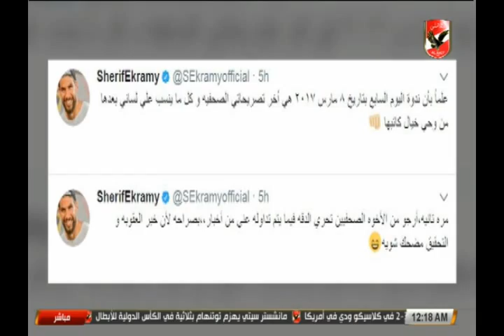حصاد النادى الاهلى 30-7-2017